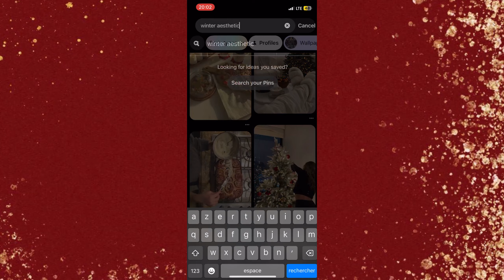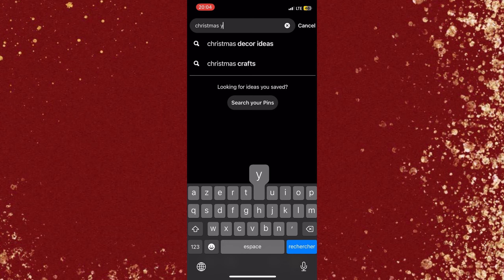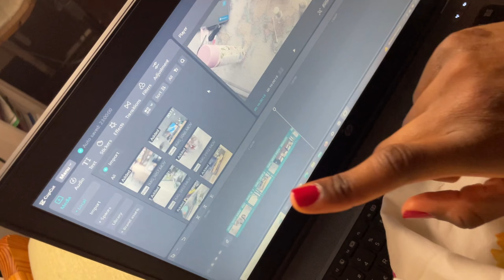GETTING INTO THE CHRISTMAS SPIRIT: decorating, baking, & more | Vlogmas Day 2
🌺FAQ:
when do you post? -  Fridays + Bonus Video on Tuesdays

Be yourself and I will love you!